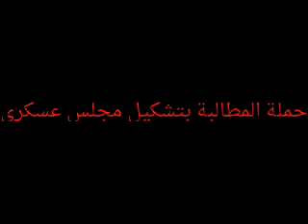حملة المطالبة بتشكيل مجلس عسكري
اهداء للزعيم علي عبدالله صالح وكل المحبين